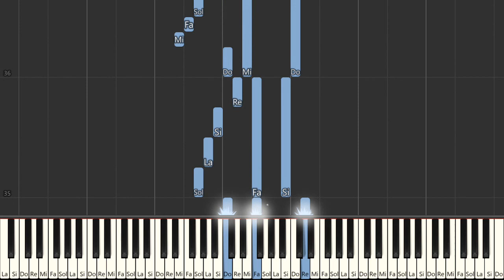Getting To Know You - Rodgers & Hammerstein | Beginner Piano Tutorial